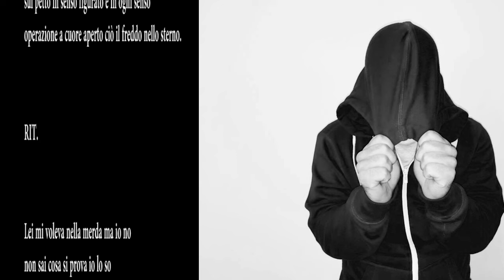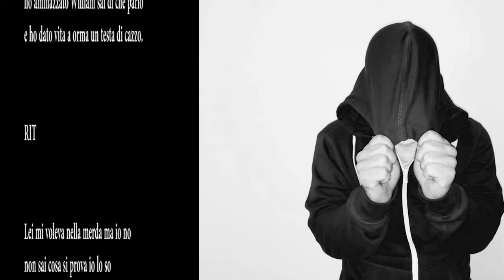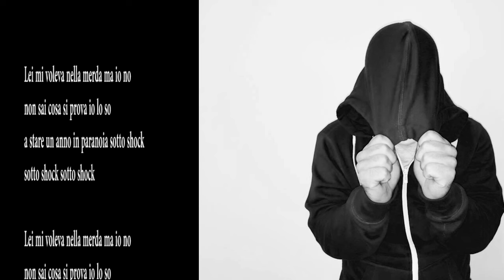Orma - Sotto Shock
Reg & Mix: Deforma Records
CONTATTI:

TESTO

1 STROFA

Dimmi dov’eri quando io piangevo solo in stanza
te ne sbattevi il cazzo e a me non davi l’importanza
io nella folla quella sera in pieno stato d’ansia
immaginavo i botti come il cuore che scoppiava è basta
mo dimmi ciò che vuoi ma non ti inculo baby
è inutile che su insta guardi le mie storie vedi
che io sto per i miei cazzi sto risolvendo problemi seri
quelli veri che mangi e tremi
notti in piedi fino a tardi davanti alla tele
in 4 mura quadre mentre te eri presa bene
con le tue amiche sceme ancora chiedono
di me persone che non conosco non li do credito
che a volte penso che manco cristo sa come sto
giornate ko senza vedere il mare o gli amici che ho
giuro a me stesso non per il futuro ma da adesso
che posso pure crepare ma mentre sto facendo
quello che ho scelto sangue e talento sopra al cemento
fino a che le gambe lo permettono
fra questa musica per me è serotonina
avanti con la cioccolata amara e la caffeina
e so che sarà dura ma non mi fermerò
finche il cuore batte sotto la cicatrice che ho
sul petto in senso figurato e in ogni senso
operazione a cuore aperto c'ho il freddo nello sterno.

RIT.

Lei mi voleva nella merda ma io no
non sai cosa si prova io lo so
a stare un anno in paranoia sotto shock
sotto shock sotto shock

2 STROFA

Dicono che gli occhi sono lo specchio dell’anima
per ciò porterò addosso un paio di rayban
anche se piove anche se non ce il sole
quando la gente che hai affianco non ti da amore
chiaro che non mi fido più delle persone più di una delusione
mi ha tolto il sorriso e l’ambizione
che avevo un tempo giuro non meritavo questo
ma la vita mi ha riservato anche questo perciò ho smesso
con le pare i pesi da portare
e mo in palestra c’ho solo i pesi da alzare
zero scheletri nell’armadio ho rime sopra al diario
per ricordami cosa ho passato se ricado
in piedi anche oggi con la voglia di riscatto dentro agli occhi
di chi ha subito troppi torti
io a casa con i miei scazzati persi
una famiglia a pezzi e per certi versi meglio così
tutto a d’un fiato e a fanculo a chi non c’è stato
e mi ha disprezzato
è da una vita che mi sento dire non puoi farlo
come da piccolo giocare a calcio
come da piccolo escluso all’intervallo
come alle superiori palla di lardo
ho ammazzato William sai di che parlo
e ho dato vita a orma un testa di cazzo.

RIT

FINALE

Che poi agli occhi degli altri facciamo tutti una gran vita
tipo io in foto sono come dal vivo…
soltanto che dalle immagini che vedi,
non puoi capire come io mi sento dentro
chiaro no?!
(SOTTO SHOCK)